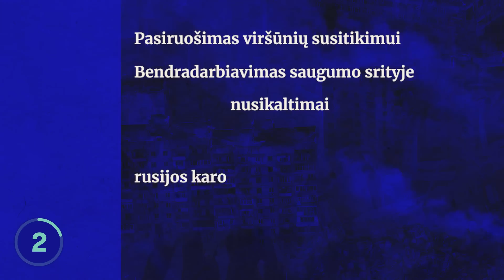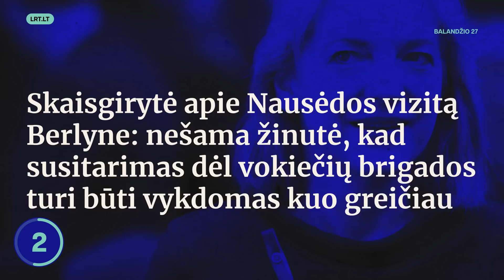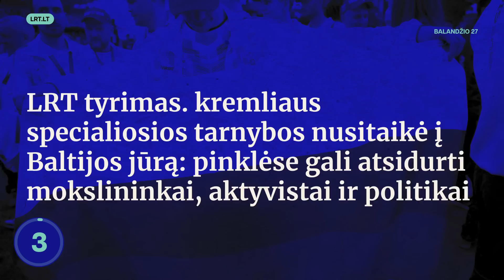TŽ: putka išsisuko | Brigados drama tęsiasi | kremlinė ekologija | Adamkienė ligoninėje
🤝 Svarstote apie saulės elektrinę? Sunkius darbus palikite ELEKTRUM, o Jums teliks mėgautis saule.

Ketvirtadienį (balandžio 27 d.) Tiek žinių vedėjas Timūras pasakoja apie karo Ukrainoje naujienas, prezidento Gitano Nausėdos vizitą Vokietijoje, LRT tyrimą atskleidusi kremliaus planus ir beabejo BLIC naujienų popuri.

00:00 Tiek žinių
00:26 Pasikėsinimas į putiną ir kontrpuolimo gandai
03:52 Trukt už brigados – vėl iš pradžių
06:20 kremliui parūpo ekologija?
08:54 BLIC naujienos

✅ Laida remiama Spaudos, radijo ir rėmimo fondo 4000 eurų pagal projektą Pilietinės visuomenės skatinimas | Laisvės TV.